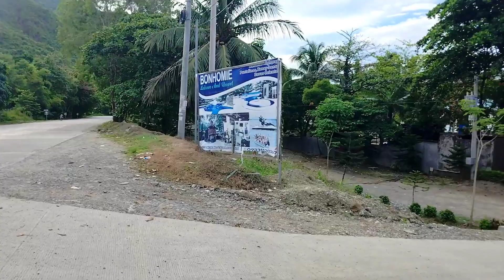Bonhomie Beach Resort | Davao Oriental